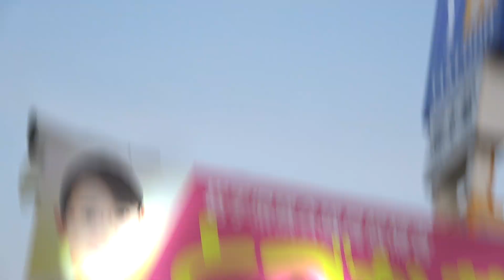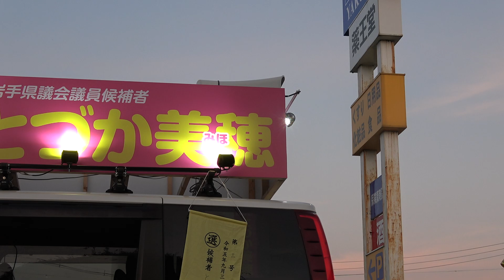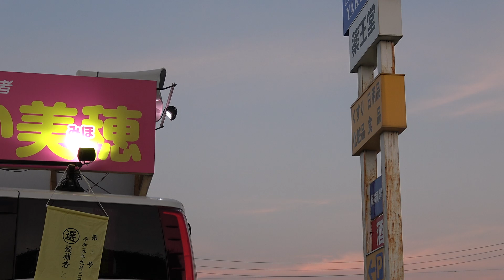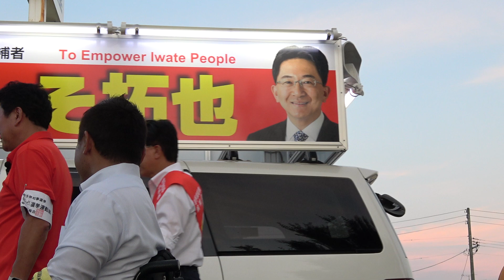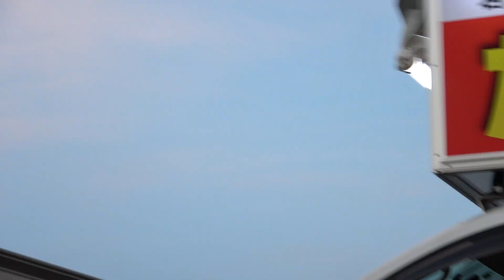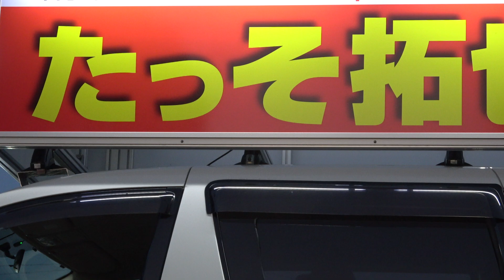岩手県知事で達増拓也・知事が圧勝すれば岸田自民党は瓦解する！Stop 汚染水、垂れ流し